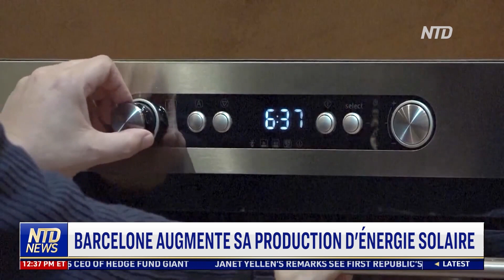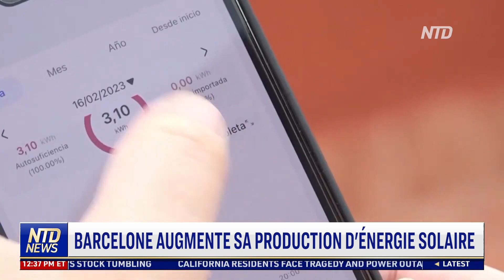Barcelone augmente sa production d'énergie solaire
Barcelone augmente sa production d'énergie solaire grâce à une initiative du conseil municipal et à des subventions.